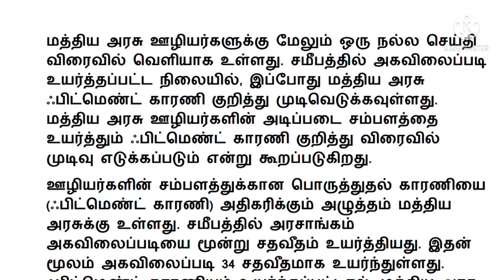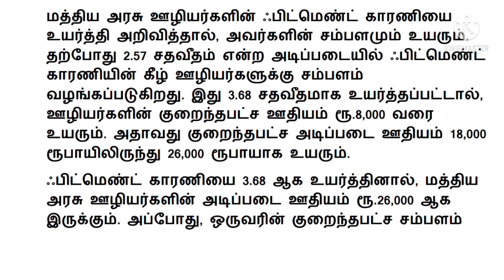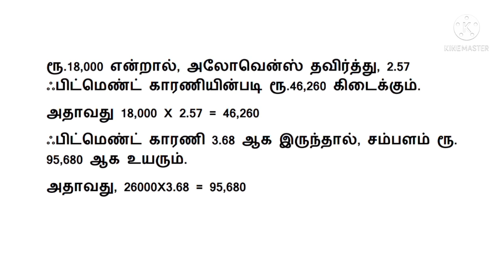central government employees latest news today in tamil/Fitment factor hike news in tamil